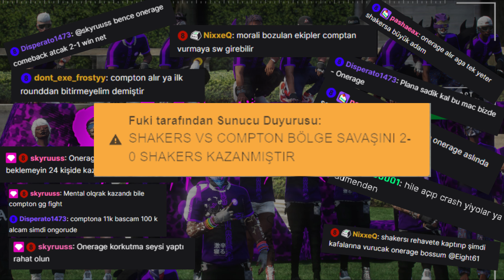compton yine şaşırtmadı xd